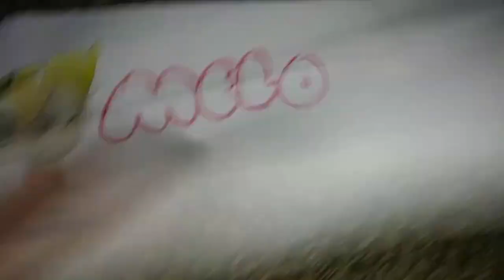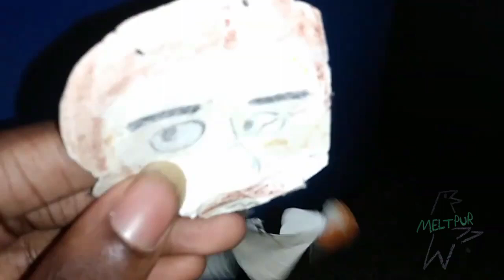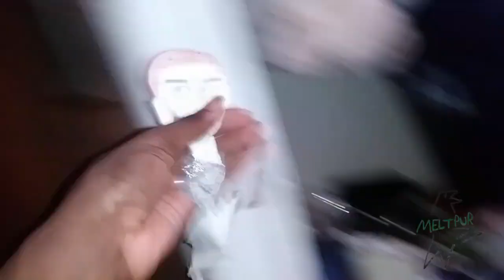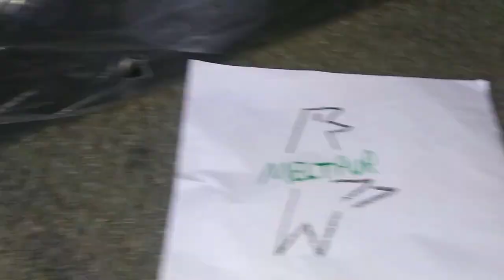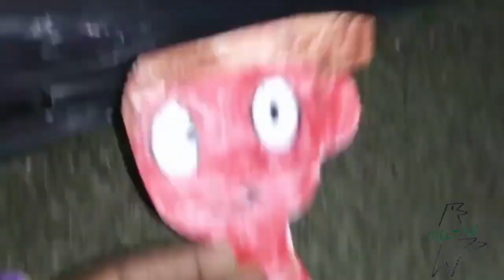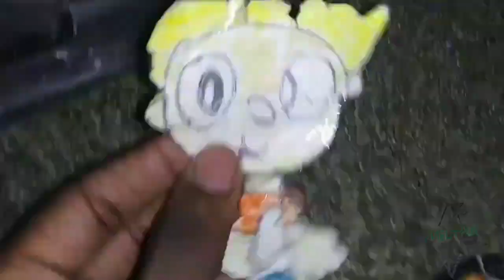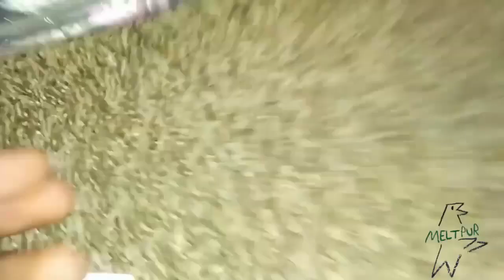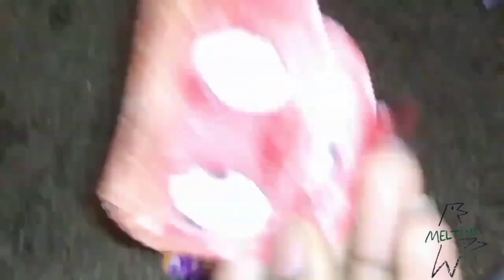November 16, 2022